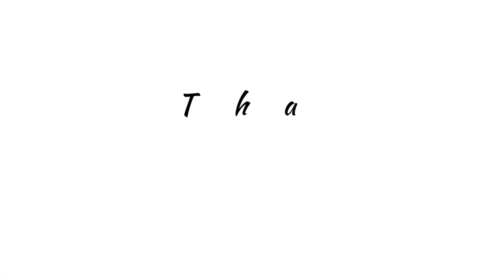Customized 49ers Fire Helmet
Spray painting and free hand acrylic paint